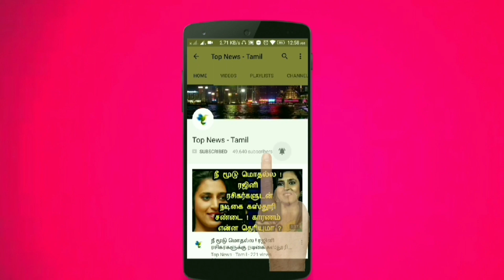பூமியை போலவே காட்சியளிக்கும் அதிசய கிரகம் ! வியப்பில் நாசா விஞ்ஞானிகள் ! NASA | Tamil news live news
This video is about Jupiter planet !